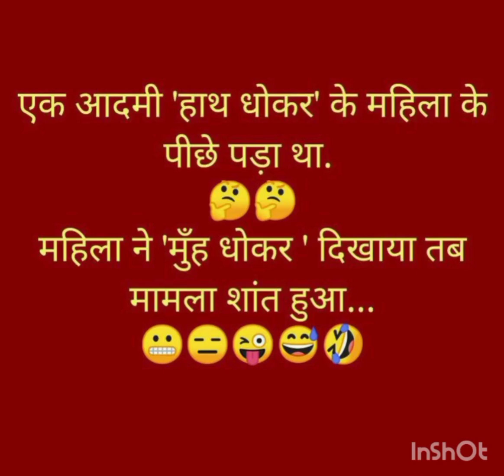@ hasna mana hai @ funny video@ shorts 😂😂